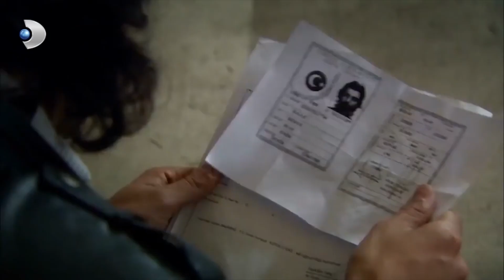إنهم قادمون من الصيد! | فاطمه غول | الجزء 21